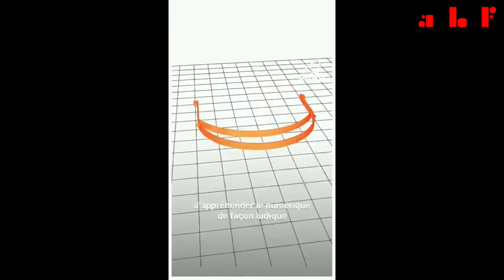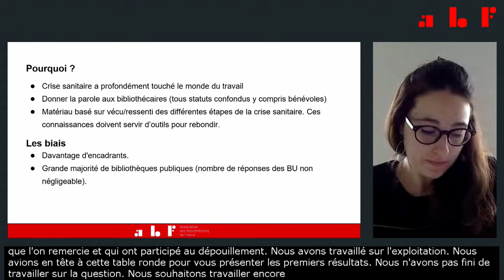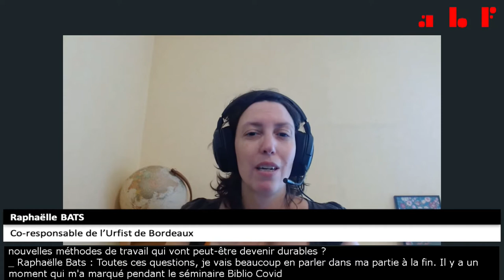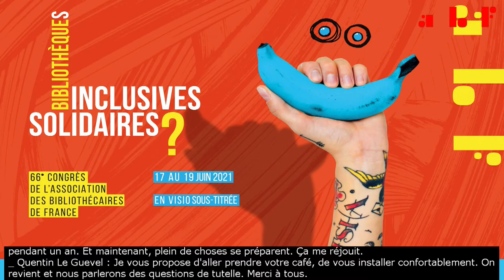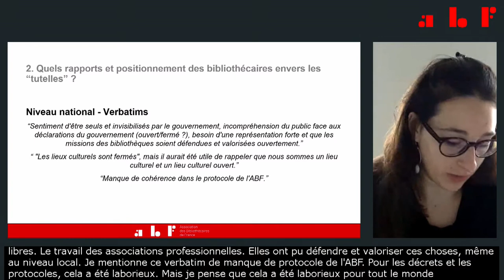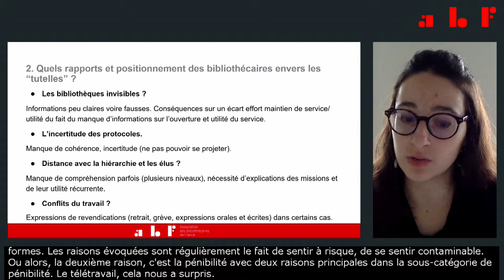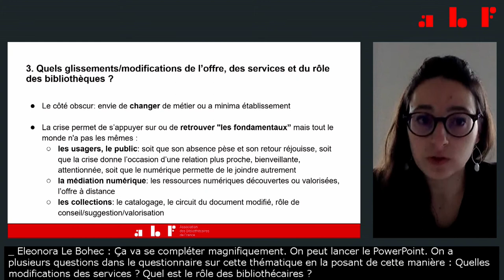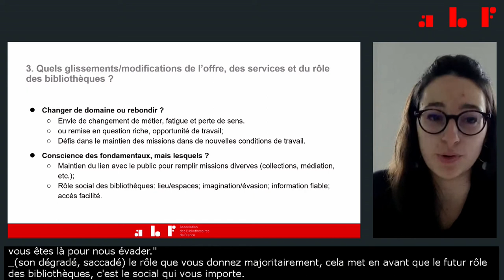Congrès ABF 2021 - TR8 Les bibliothèques en temps de crise, retour sur 1 an de COVID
66e congrès de l'ABF
Bibliothèques inclusives, bibliothèques solidaires ?
17 au 19 juin 2021 - En visio sous-titrée

TR8 - Les bibliothèques en temps de crise, retour sur 1 an de COVID

MODÉRATEUR
Quentin Le Guevel, bibliothèque Louise Michel, Paris

INTERVENANT·E·S
Raphaëlle Bats, co-responsable de l'Urfist de Bordeaux
Anne-Marie Bock, directrice de la Bibliothèque d'Alsace, co-présidente de l'ABD
Malik Diallo, président de l'ADBGV, directeur des Bibliothèques municipales de Rennes et de la Bibliothèque des Champs Libres
Cyrille Jaouan, responsable médiation numérique Médiathèque Marguerite Duras, Paris
Eleonora Le Bohec, directrice, médiathèque et bibliothèques de Maisons-Alfort